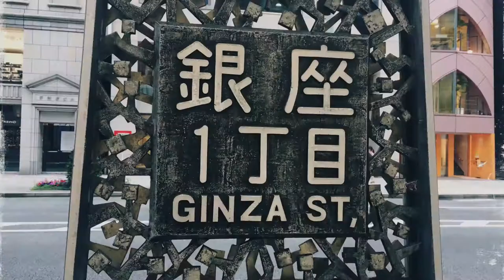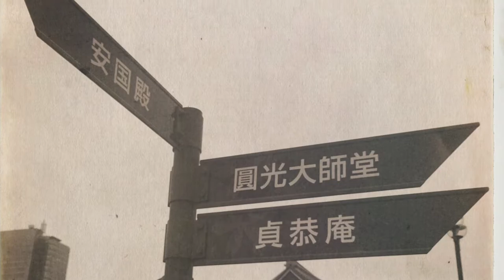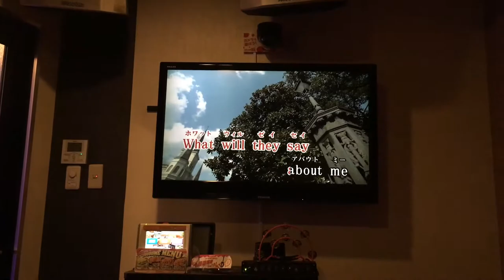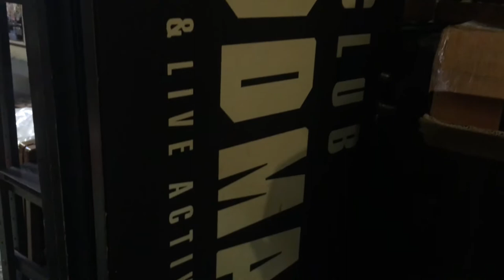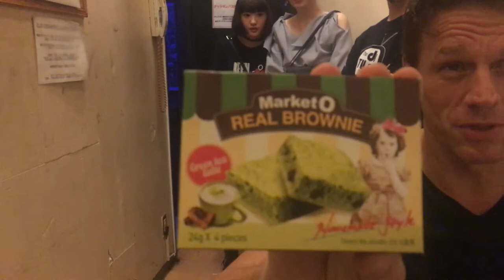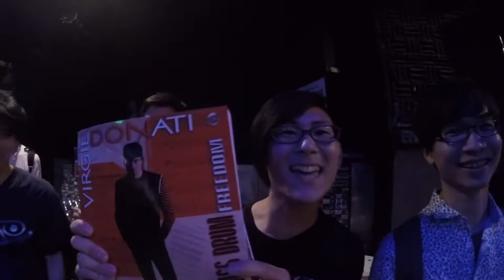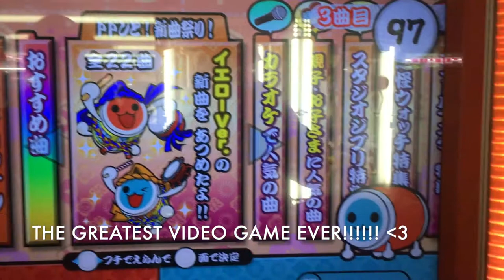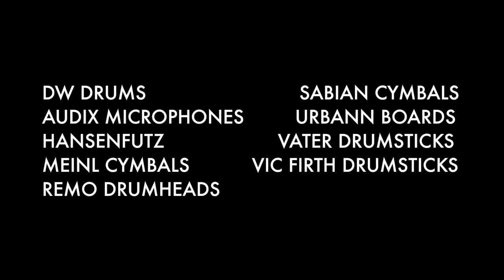The TV Show Tour 2017 - Part 7: Tokyo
Behind the scenes fun with Thomas Lang and Virgil Donati on the 2017 'The TV Show' tour. This is the final stop in Tokyo, Japan.